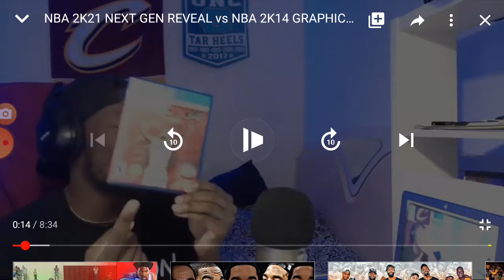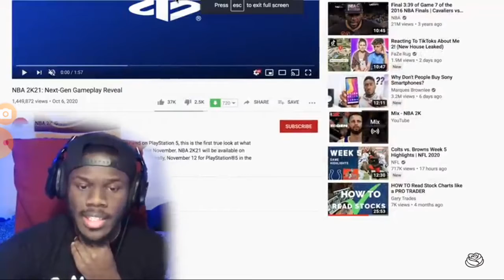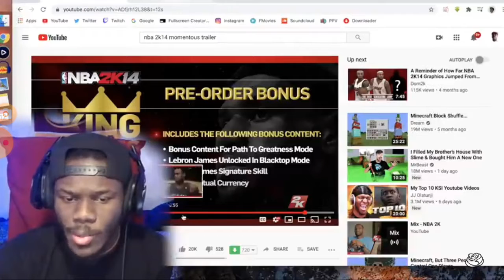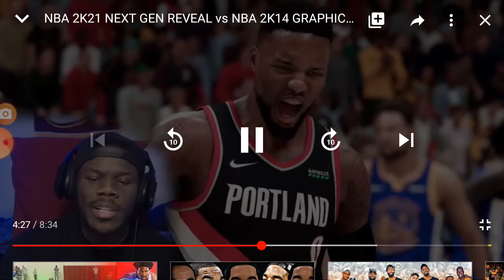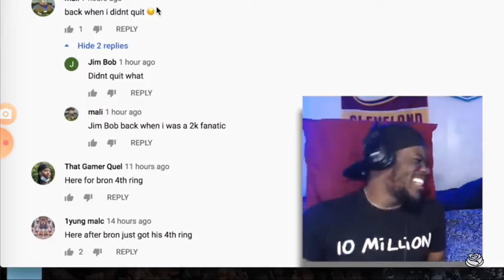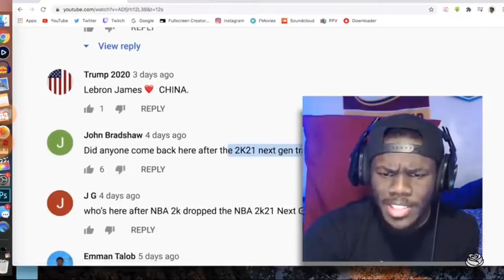Reacting To The NBA 2k21 Next Gen Trailer Vs 2k14 Next Gen Trailer Comparison!